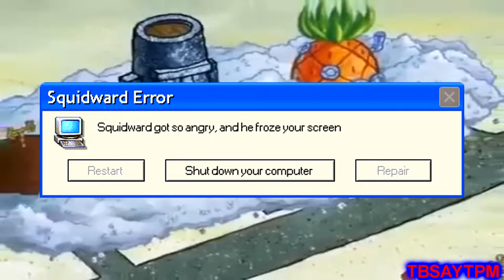Error Message Compilation #3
After 2 Months, Error Message Comilation #3 Is Finally Here!